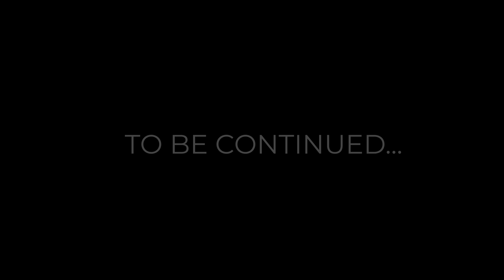Il MEGLIO di ALT F4 un best of SACRILEGO! pt.1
Alt F4 ci ha accompagnati per oltre un anno. Ci ha accompagnati quasi fino alla fossa, in alcuni casi. Quante volte abbiamo rischiato di soffocare dal ridere o di essere scomunicati con disonore dal santo padre? Innumerevoli, ma di momenti epici ne abbiamo vissuti a centinaia. Godetevi questa PRIMA PARTE del best of di ALT F4. E grazie di averci seguito per tutto questo tempo :D

Per QDSS
Viale S. Francesco 41
86039 Termoli CB